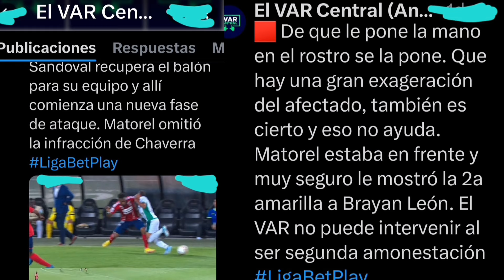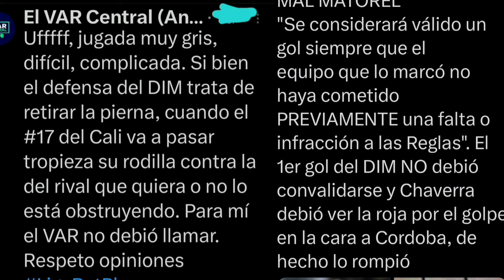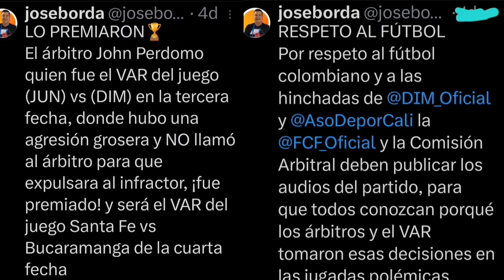ALEJANDRO RODRÍGUEZ REGRESA AL ARCO DE DEPORTIVO CALI💚✅️👏EL FANTASMA DEL CALI SON LOS ARBITROS Y VAR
Hoy 08 de febrero el propio Jaime Delapava confirmó regreso a la titular del arco Caleño de Alejandro Rodríguez   y a la suplencia irá Papaleo. el tema arbitral siguen siendo delicado.